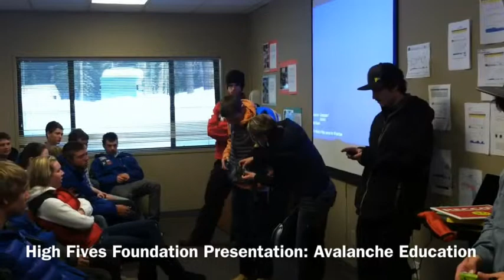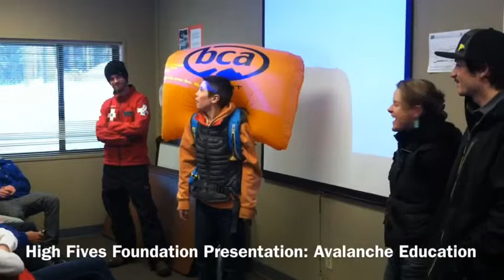All School Meeting Jan 6, 2013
High Fives Foundation gives SBA a mini course on the hazards of avalanche and being prepared in the backcountry.